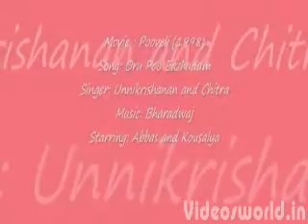oru Poo Eazhudum Kavithai